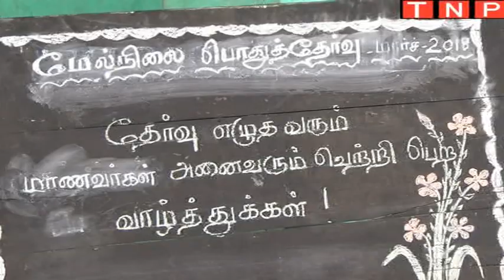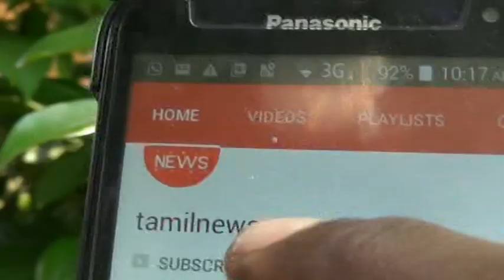பிளஸ் 2 மாணவா்களின் பரபரப்பான நிமிடங்கள்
12ம் வகுப்பு அரசு தோ்வு எழுதிய மாணவா்களின் பரபரப்பு நிமிடங்கள்
தமிழகம் முழுவதும் 12ம் வகுப்பு பொதுத்தேர்வு
தொடங்கியுள்ளது. முதல்நாள் தேர்வு எழுத சென்ற மாணவர்களை இந்த வீடியோவில் பார்ப்போம். தேர்வு எழுதச்சென்ற மாணவ மாணவிகளில் சிலர் தேர்வு தொடங்கும் நேரம் வரை புத்தகமும் கையுமாகவும். சிலர் எந்த வித சலசலப்பும் இல்லாமல் தேர்வு மையத்திற்கு வந்திருந்தனர்.
தமிழகத்தில்  6 ஆயிரத்து 903 மேல்நிலைபள்ளிகளை சேர்ந்த 8 லட்சத்து 66 ஆயிரத்து 934 மாணவ மாணவிகள் தேர்வு எழுகின்றார்கள். மாநிலம் ;முழுவதும 2756 தேர்வு மையங்கள் அமைக்கப்பட்டுள்ளது. கடந்த ஆண்டைவிட 278 தேர்வு மையங்கள் அதிகம்.
நெல்லை மாவட்டம் ஆலங்குளம் அரசு மேல்நிலைப்பள்ளியில் பதிவு செய்த வீடியோ காட்சிகள்.
    நெல்லை மாவட்டத்தில் திருநெல்வேலி தென்காசி, சேரன்மகாதேவி உள்ளடக்கிய திருநெல்வேலி வருவாய் மாவட்டத்தில் 123 தேர்வு மையங்களில் 16 ஆயிரத்து 366 மாணவர்கள், 21 ஆயிரத்து 597 மாணவிகள் என மொத்தம் 37 ஆயிரத்து 963 பேர் தேர்வு எழுதுகிறார்கள். இதில் 124 பேர் மாற்றுத்திறனாளிகள். தேர்வு காலை 10 மணிக்கு தொடங்கியது. 12ம் வகுப்பு பொதுத்தேர்வு எழுதும் மாணவ மாணவிகள் அதிக மதிப்பெண்கள் பெற்று வெற்றிபெற தமிழ் நியூஸ் போஸ்ட் வாழ்த்துகிறது.